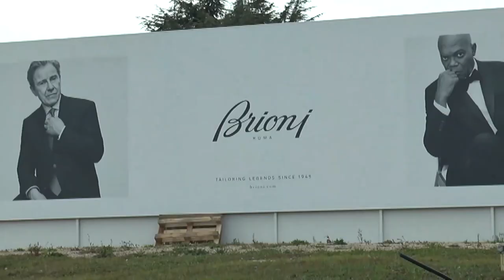Area Vestina in lutto. Morto il padre della Brioni Lucio Marcotullio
Se n’è andato all'età di 87 anni il professor Lucio Marcotullio. Ex sindaco della città di Penne nel 1959 insieme a Nazareno Fonticoli creò Brioni - Roman Style vera eccellenza del made in Italy per quanto riguarda l'abbigliamento maschile.